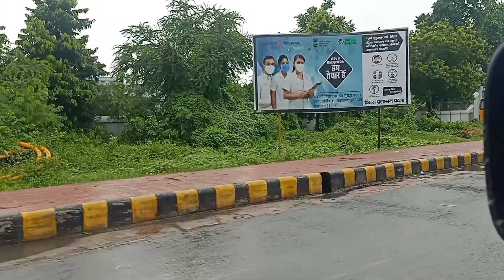Got admission in Patna women's college ❣️A glimpse of my college campus ❣️❤️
I got admitted here and i am so happy about that ❣️
All i want from you all that please keep supporting ❤️